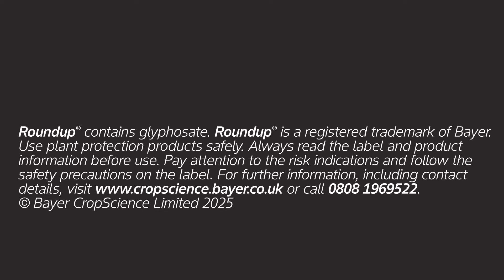Glyphosate resistance explained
ADAS' John Cussans shares an update on glyphosate resistance in weed populations of Italian rye-grass in the UK.